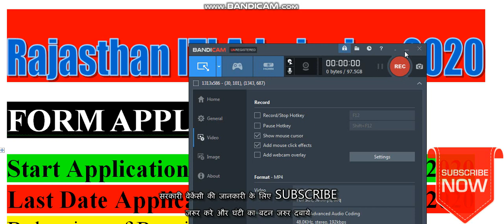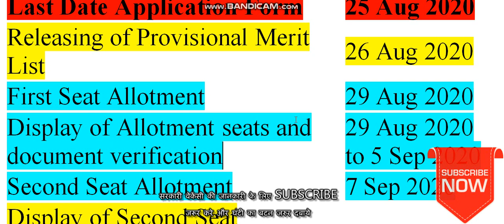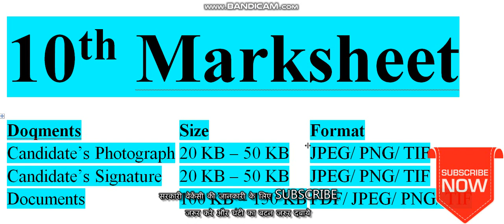How to apply online iti form rajasthan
dostho aaj ke video mai aapko sikhata hu
online form kaise bhare
all my frinds